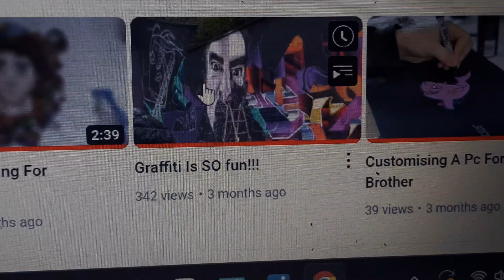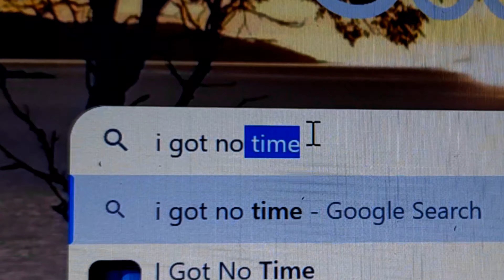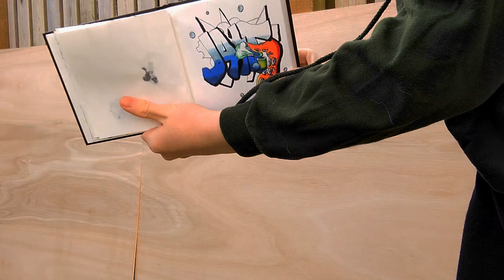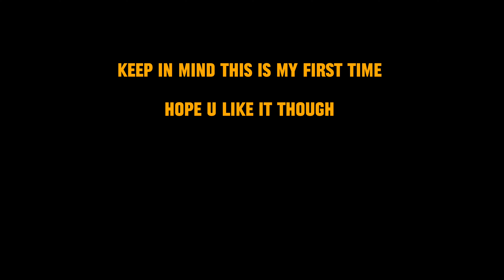Attempting Graffiti With No Experience (My First Piece)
Attempting My First Graffiti Piece
Loved doing this, definitely won't be my last time doing graffiti but hopefully I'll improve. Imma watch a few tutorials 🤦‍♂️
00:00 Intro
00:36 Sketch on paper
01:34 Plywood
02:25 Sketching with cans
03:25 Colour
06:01 Outline
06:55 Reveal & Outro